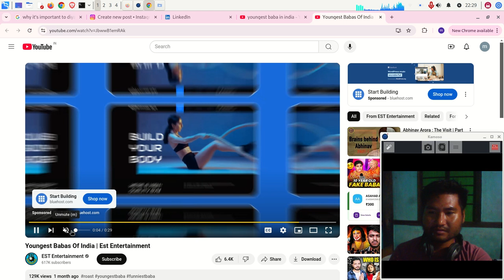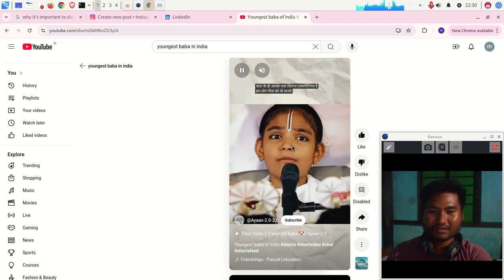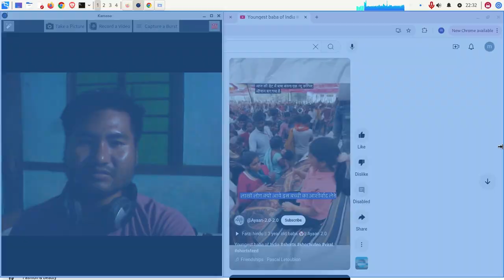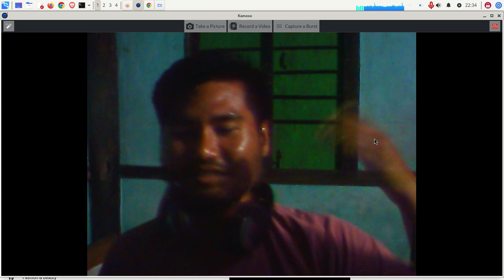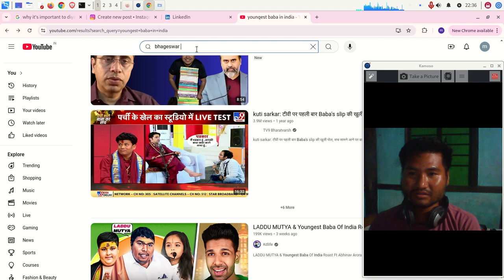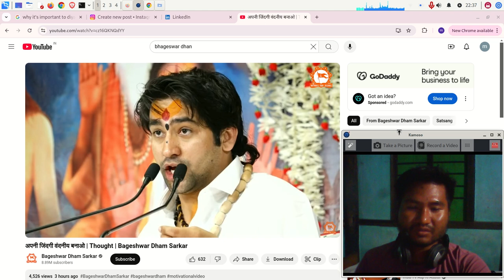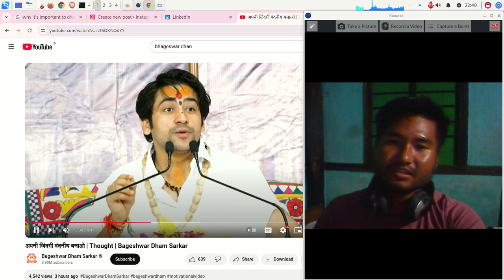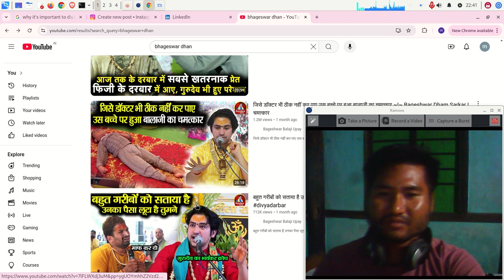Youngest Baba from India | Reply from Mritunjoy (Siddhi Purusha Dharma) | Is it right or wrong?